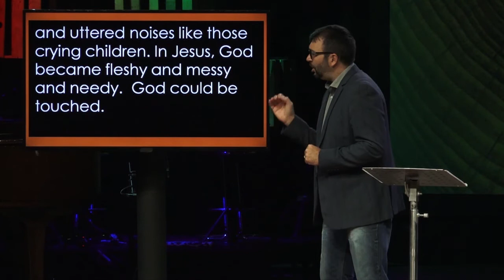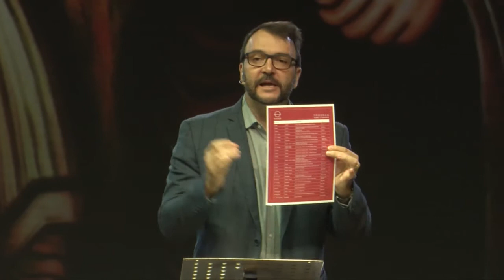15 April 2018: Antieke Wysheid vir vriendskap - Hermann du Plessis, Mosaïek AM